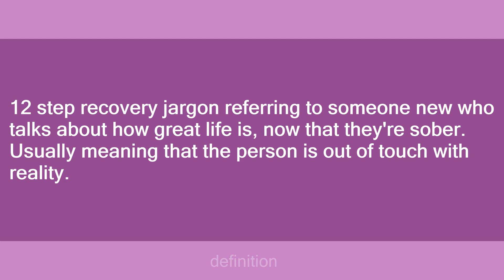Pink Cloud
Slang flashcards: